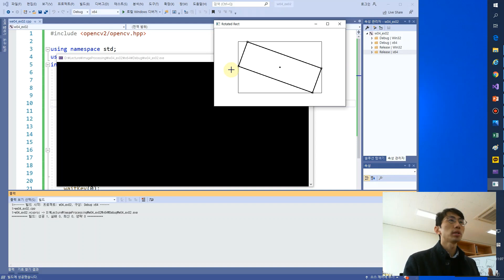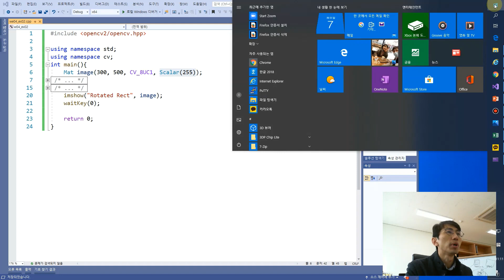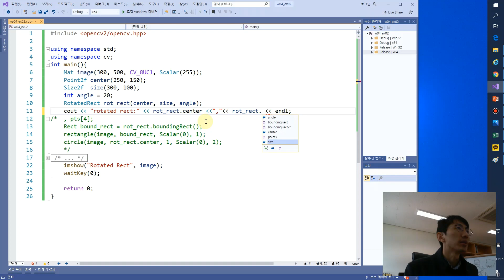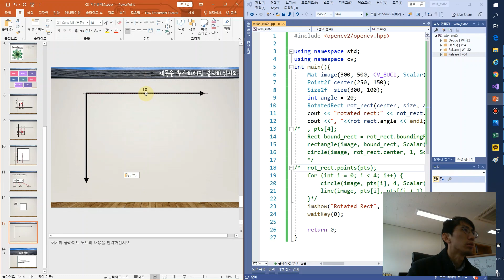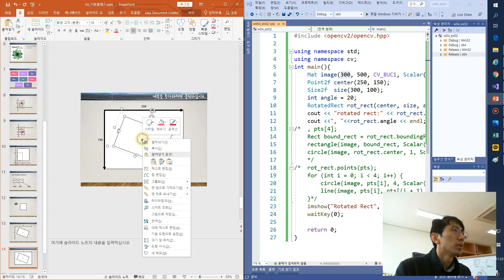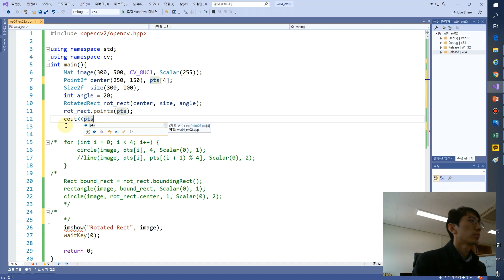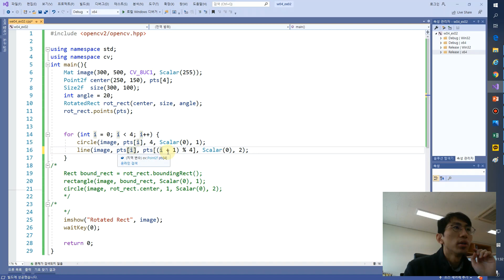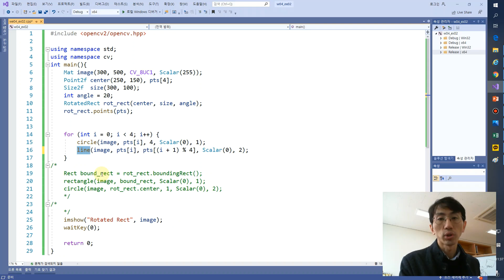영상처리 4주차 3교시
부경대 컴공 영상처리 4주차 3교시